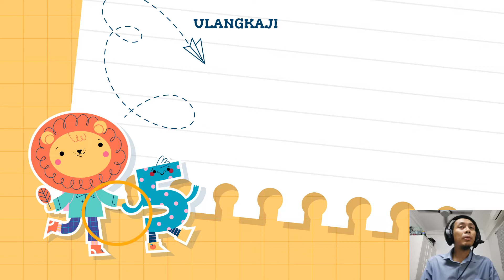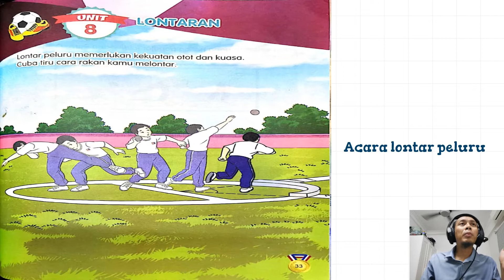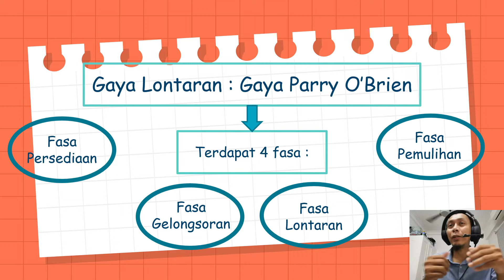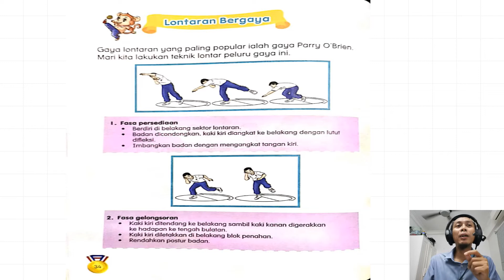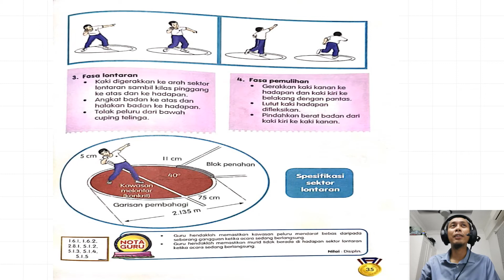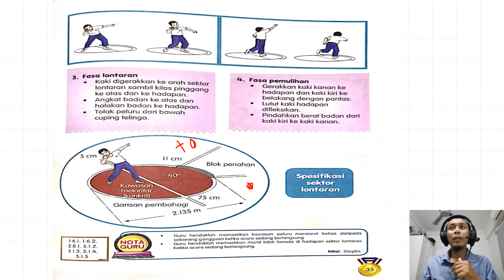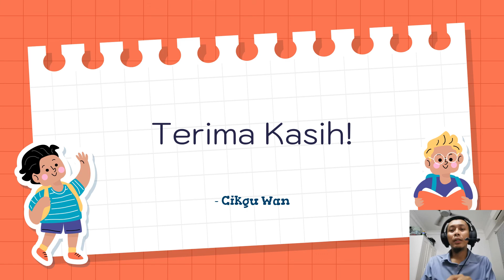PENDIDIKAN JASMANI DAN KESIHATAN PENDIDIKAN KHAS TAHUN 6 - OLAHRAGA (ASAS LONTAR PELURU)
OLAHRAGA - ASAS LONTAR PELURU